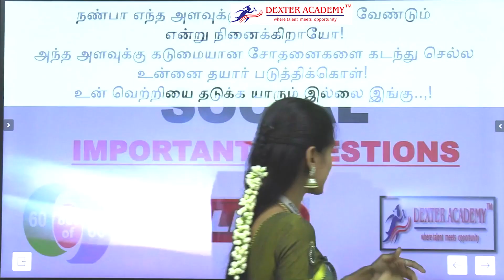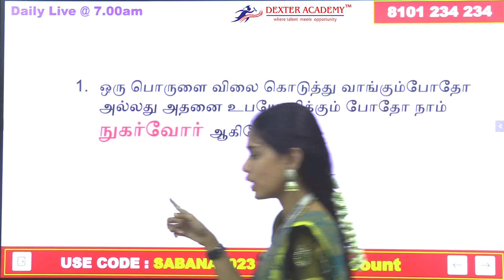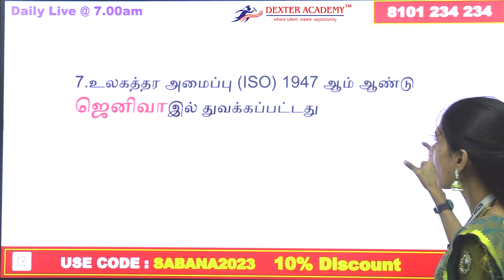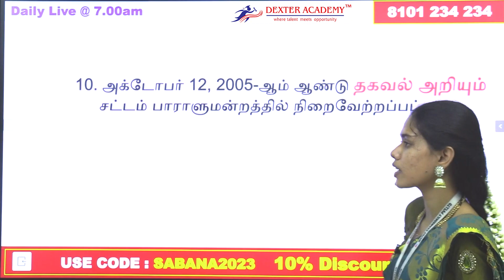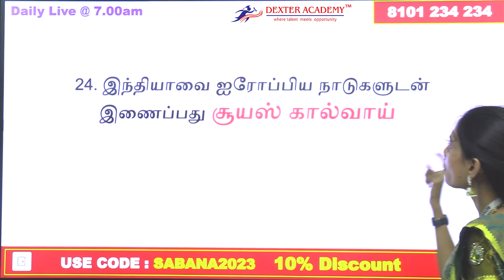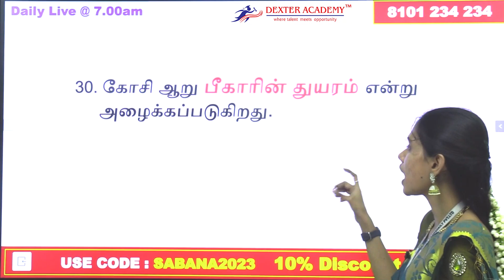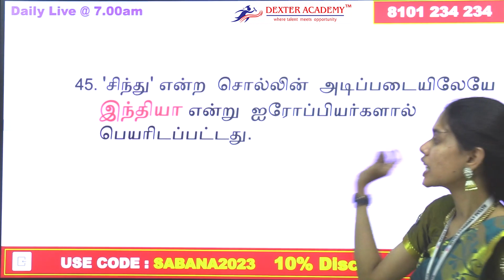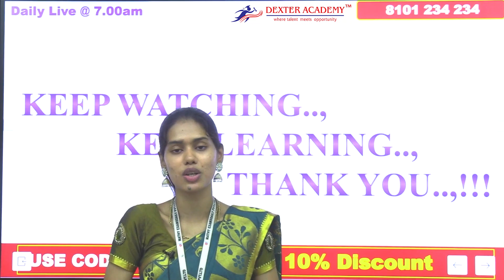TNTET Paper II Exam : Social Important Questions _14 | TET Paper 2 Online Free Classes